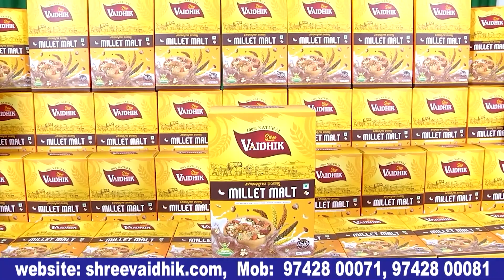ಕಿರಣ್ ರಾಜ್ ಪ್ರಾಮಿಸಿಂಗ್ ಹೀರೋ| Ronny Celebrity Premier show | ರಾನಿ ಕನ್ನಡ ಮೂವಿ | bulletin Express